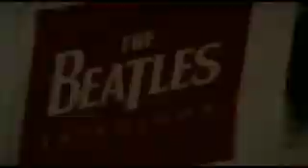LEISON MACHADO-ME RECUERDAS AL OLVIDO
CADA DIA QUE PASA,
ME PASO PENSANDO EN TI
PASAN LAS MADRUGADAS
PASA DE LARGO EL SOL..
PASAN LAS MADRUGADAS
PASA EL LLANTO ENFERMIZO
QUE HABITA EN MI CORAZON.
PASA EL RECUERDO FUGAZ
PASA ASI ,NADA MAS...

ME RECUERDAS A LA AURORA
SOLLOZANDO AL PIE DE MI VENTANA.
ME RECUERDAS AL OLVIDO
TAN DISTANTE SIEMPRE AL LECHO DE MI CAMA. LEISON MACHADO

ES UNA MEZCLA DE JAZZ Y BOSSANOVA